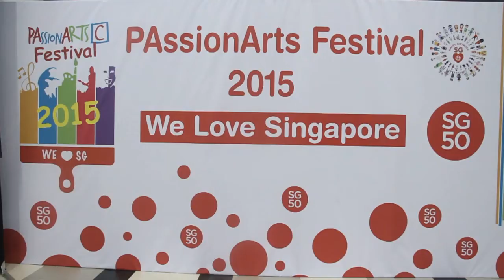PAssionArts Festival 2015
The PAssionArts Festival 2015 would see 50,000 residents and 100 artists transform our community by painting more than 100 HDB blocks' facades across Singapore to celebrate SG50.